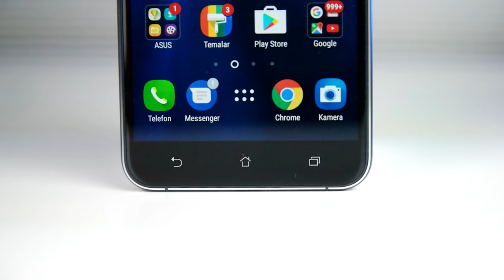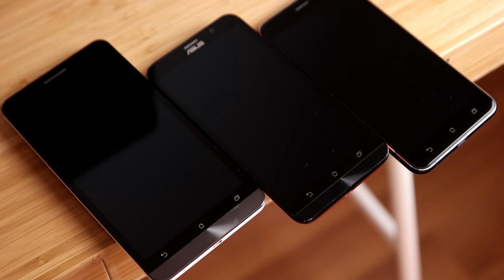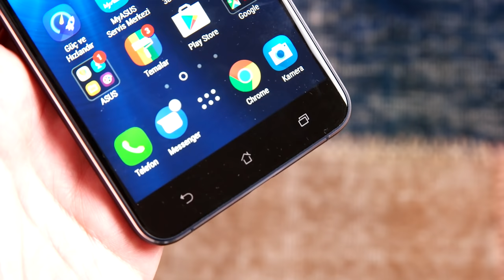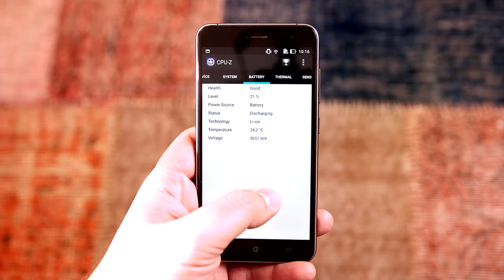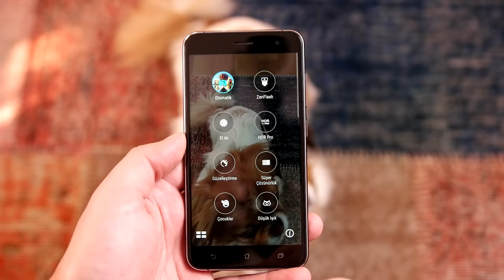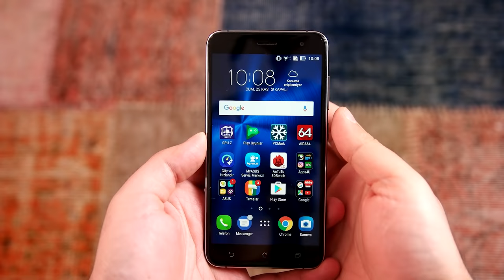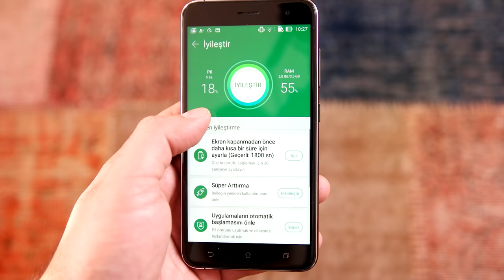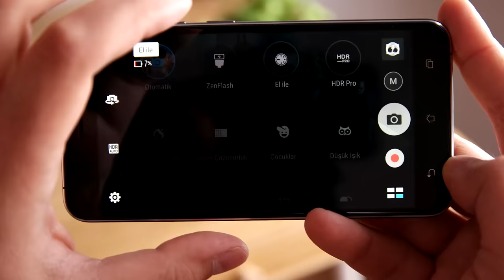Asus ZenFone 3 İnceleme Videosu | Tüm Detaylar, Özellikleri ve Merak Edilenler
Asus'un yeni nesil akıllı telefon modeli ZenFone 3 test masamızda. Yenilenen tasarım ve donanımı, geliştirilen detayları ve merak edilen tüm yönleriyle Asus ZenFone 3'ün detaylı incelemesi.

Uzun zamandır hayatımızdaymış gibi geliyor ancak Asus'un ZenFone macerası bundan sadece iki yıl önce başladı. İlk çıkan modeller artı ve eksileriyle ülkemizde önemli başarı elde ederken, ZenFone 2 ise sanki Hollywood yapımı bir devam filmi gibiydi zira öncülü kadar başarılı olamadı. Ve şimdiyse karşımızda gecikmeli olarak gelen ZenFone 3 var. Gerek tasarım gerekse de donanım ve segment olarak Asus için yeni bir dönemin başlangıcını temsil ediyor. Biz de bu videomuzda, ZE552KL kodlu ZenFone 3 modelinin detaylı incelemesini yapıyor, telefonun derinlerine iniyoruz.

5.5-inç boyutunda ve Full HD çözünürlüğünde Super IPS Plus ekranla gelen ZenFone 3, Qualcomm'un Snapdragon 625 işlemcisini kullanıyor. 4GB RAM ve 64GB depolama kapasitesi ile gelen, aynı zamanda microSD kart kullanımına olanak tanıyan telefonun ana kamerası 16MP, ön kamerası ise 8MP çözünürlüğünde. Ülkemizde kullanıcıların önemsediği detaylardan biri olarak FM Radyosu da bulunan ZenFone 3, Android 6.0.1 üzerinde Asus'un kendi arayüzü olan ZenUI'ın 3.0 versiyonunu kullanıyor ve 3000mAh kapasiteli pilden güç alıyor.

Gelelim sonuç kısmına, Asus ZenFone 3'ün ülkemiz fiyatı 1799TL. Durumu iki açıdan değerlendirmek gerekiyor, ülkemize resmi yollarla gelen ürünler ve açık pazar ürünleri. İlk kriterde benzer fiyat diliminde Samsung Galaxy A7 2016, Sony Xperia X ve HTC A9 ile rakip görünüyor. Daha fazla RAM, daha yüksek depolama kapasitesi ve daha gelişmiş kamera özellikleriyle ön plana çıktığını görüyoruz. Sony biraz daha iyi işlemcisi, HTC'nin ses yetenekleri, Samsung ise biraz daha iyi pil performansıyla öne çıkıyor.

Açık pazarda ise daha düşük fiyat seviyesinde Xiaomi Mi5, veya benzer fiyat seviyesinde LG G5 gibi cihazları bulmak mümkün. Tüm bu gerçekler çerçevesinde bence ZenFone 3 biraz daha uygun bir fiyatla gelebilmeliydi, örneğin 1499TL gibi diye düşünüyorum. Her halukarda ZenFone 3 kesinlikle iyi bir telefon ve alan pişman olmaz ancak diğer taraftan Asus'un önceki modellerde yaşanan bazı sıkıntıları da kullanıcılarına unutturması gerek diye düşünüyoruz.

Videoda verdiğimiz fiyat bilgisi, ZenFone 3'ün 3GB RAM ve 64GB depolama kapasitesine sahip versiyonu için Test örneğimiz 4GB RAM ve 64GB depolama kapasitesiyle geliyor, dolayısıyla fiyatı ilk etapta biraz daha yüksek olacaktır.

Bu inceleme videosu gibi son çıkan teknoloji ürünlerinin Türkçe incelemelerini yapıp tavsiyeler verdiğimiz videoları toplu hâlde bu oynatma listesinde bulabilirsiniz

Ofis içindeki sohbet videolarımızı paylaştığımız Ofis Günlüğü videolarına ise bu oynatma listesinden ulaşabilirsiniz